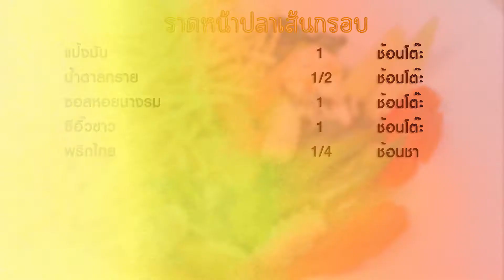ราดหน้าปลาเส้นกรอบ [Philips Airfryer] | 1 Minute Cooking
ราดหน้าปลาเส้นกรอบ [Philips Airfryer] (เมนูฟินๆ ทำได้ง่ายวัตถุดิบจากร้านสะดวกซื้อ) เมนูราดหน้าสำหรับคนดูแลสุขภาพด้วยการใช้ปลาเส้นนำมาอบจนกรอบแทนการผัดเส้นด้วยน้ำมัน เหมาะกับคนรักสุขภาพและกลัวอ้วนมากๆ ทำง่ายอร่อยฟินในจานเดียว

วัตถุดิบราดหน้าปลาเส้นกรอบ [Philips Airfryer]

1. ปลาเส้น 30 กรัม
2. กุ้งสด 2-3 ตัว
3. ปลาหมึก 3-4 ชิ้น
4. คะน้าฮ่องกง 1/4 ถ้วยตวง
5. แครอท 1/4 ถ้วยตวง
6. ข้าวโพดอ่อน 1/4 ถ้วยตวง
7. น้ำเปล่า 2 ถ้วยตวง
8. เต้าเจี้ยว 1 ช้อนโต๊ะ
9. แป้งมัน 1 ช้อนโต๊ะ
10. น้ำตาลทราย 1/2  ช้อนโต๊ะ
11. ซอสหอยนางรม 1 ช้อนโต๊ะ
12. ซีอิ๊วขาว 1 ช้อนโต๊ะ
13. พริกไทย 1/4  ช้อนชา

 หม้อทอดอากาศ Philips Airfryer

วิธีทำราดหน้าปลาเส้นกรอบ [Philips Airfryer]

 1. ตั้งกระทะใส่น้ำ รอจนน้ำเดือด
2. ใส่กุ้งและปลาหมึก ผัดพอเริ่มสุก ใส่ผักคะน้าฮ่องกง แครอท ข้าวโพดอ่อน ผัดให้เข้ากัน
3. ปรุงรสด้วยเต้าเจี้ยว น้ำตาลทราย ซอสหอยนางรม ซีอิ๊วขาว พริกไทย คนให้เข้ากัน รอเดือดอีกครั้ง
4. เติมแป้งมันละลายน้ำ คนจนกระทั่งข้น ปิดไฟ พักไว้
5. นำเปลาเส้นเข้าอบด้วย Philips หม้อทอดอากาศ  อุณหภูมิ 140 องศา เวลา 5 นาที
6. พร้อมเสิร์ฟ